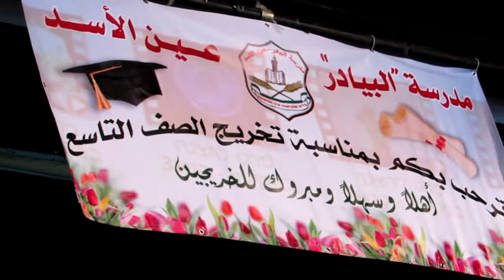الشاعر رايق خير يشارك بوصلة زجلية في حفل تخريج تواسع مدرسة البيادر في ابو سنان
الشاعر رايق خير ابوسنان